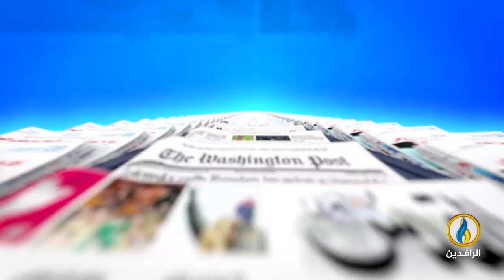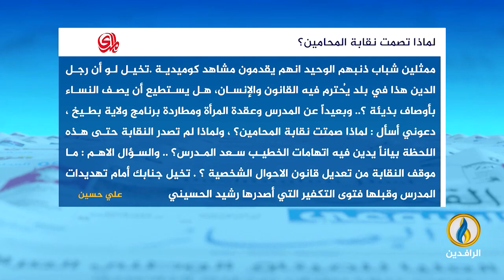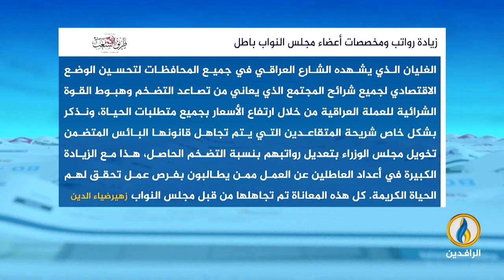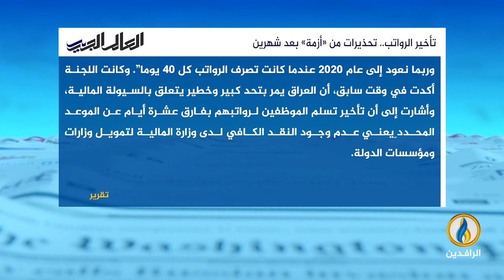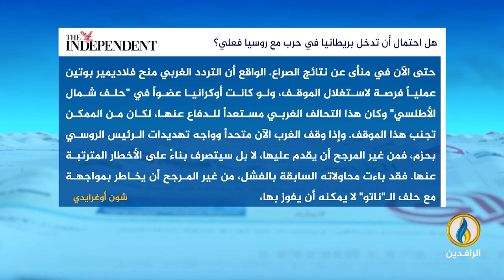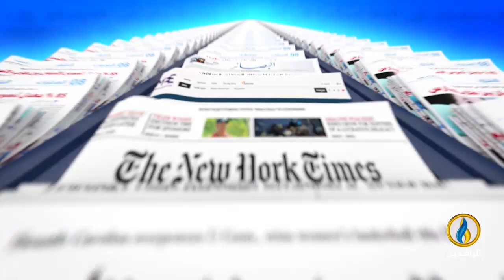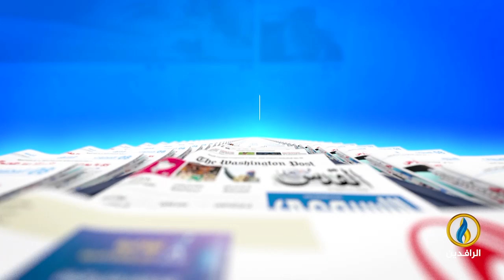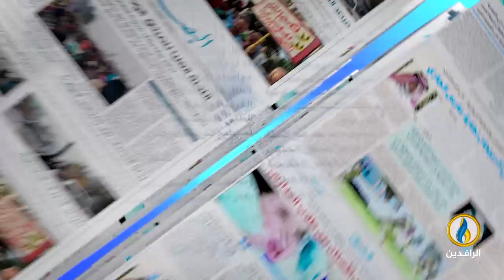صدى_الأقلام | 17 - 9 - 2024